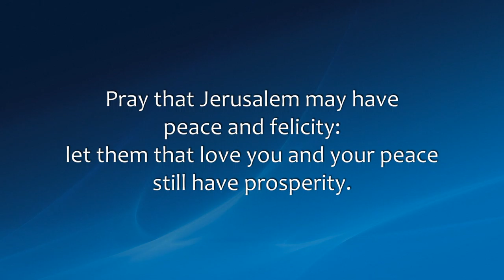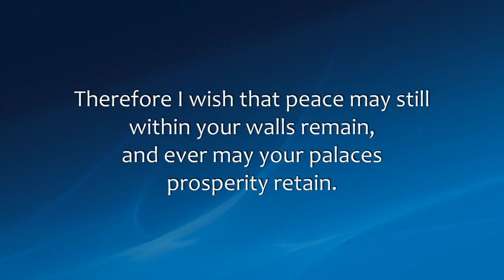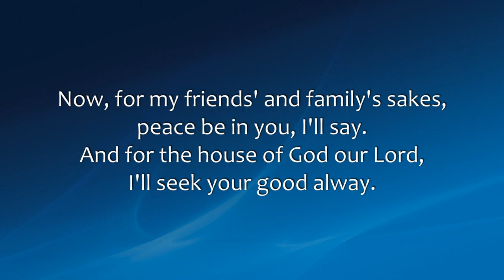David's United Kingdom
Does the end justify the means? A question we constantly have to wrestle with. In his campaign to become king over all God's people David had to decide which way to go. What can we learn from him?